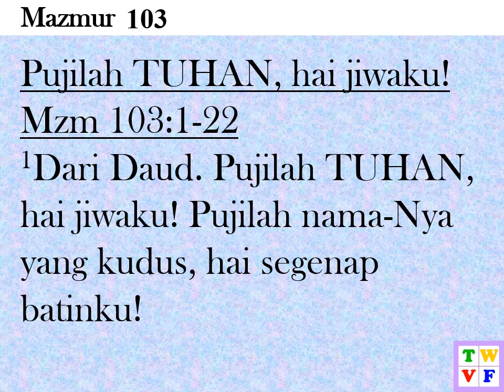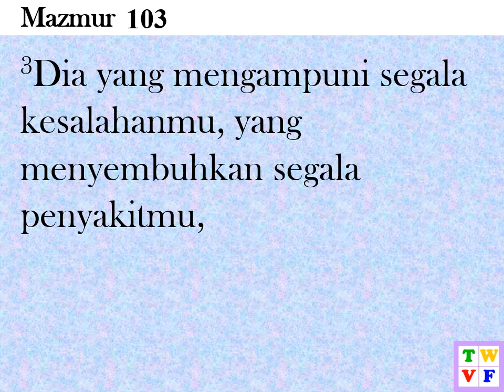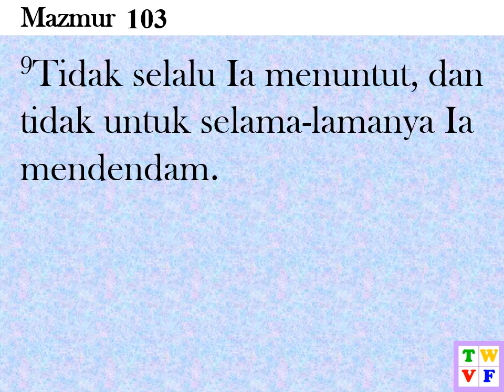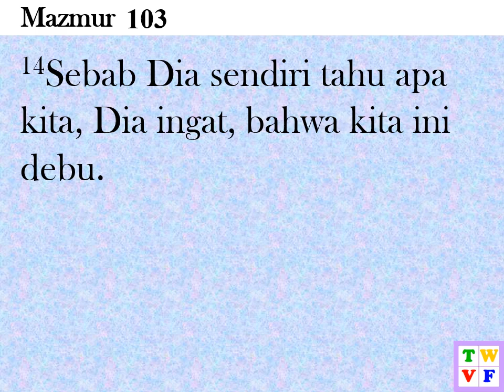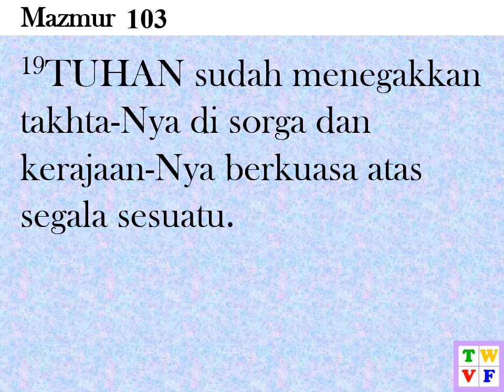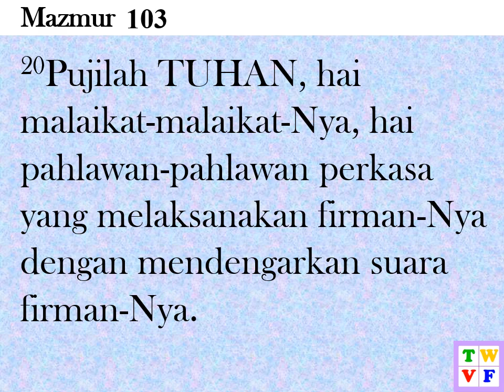Mazmur Pasal 103